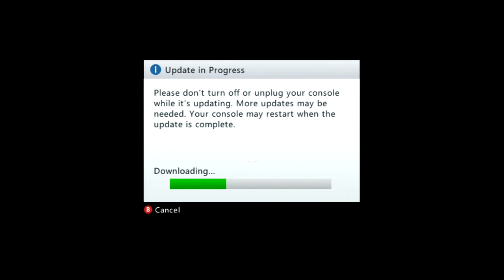Generic Gameplay Series #37: Sonic Generations (Part 1) (No Commentary)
Zones and Bosses included: Green Hill Zone, Chemical Plant Zone, Sky Sanctuary Zone, Metal Sonic, Death Egg Robot